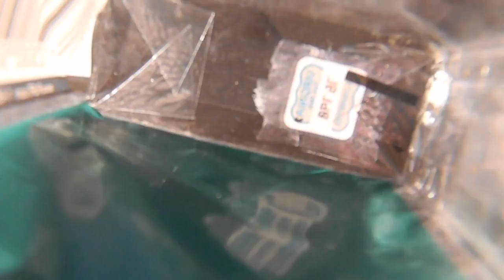Green filter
filters